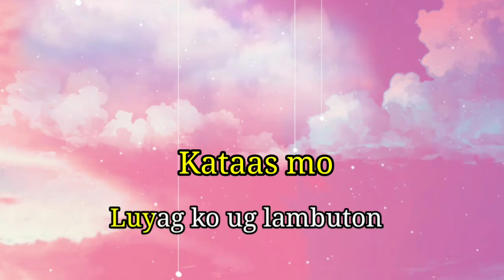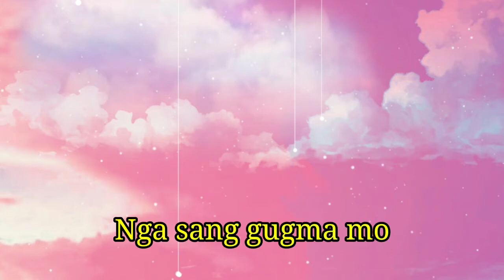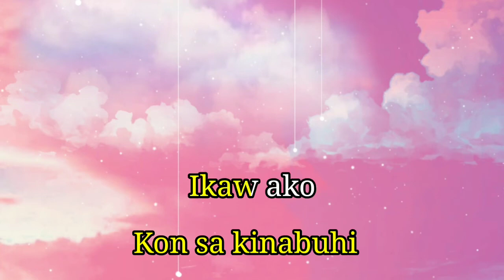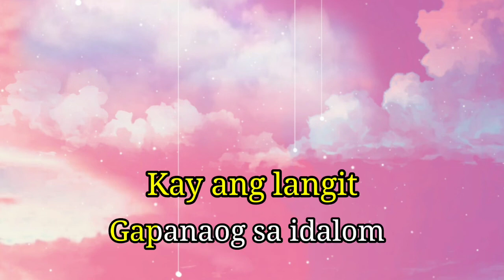LANGIT DUTA MAATHAG ANG PAGSIMPON KARAOKE